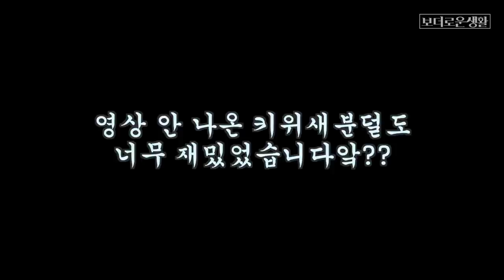키위새들과 저세상 합방 라이브 (내 성대모사 찐 등장)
너무 웃겼다구여엌??
다들 너무 고맙고 재밌었다구옄???